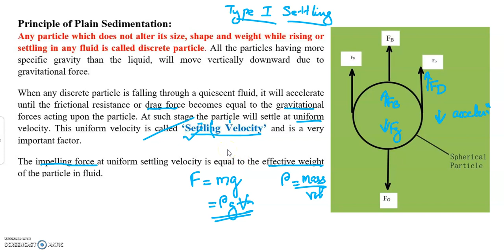Module 3 -Sedimentation- Settling Velocity